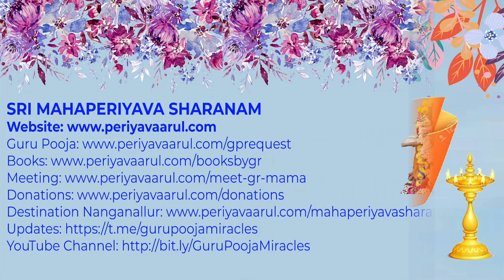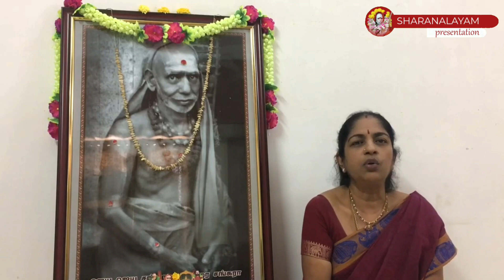பக்தி ஒன்று போதுமே🙏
பரோபகாரமே வாழ்க்னக என வாழ்ந்து காட்டிய நம் பெரியவா!